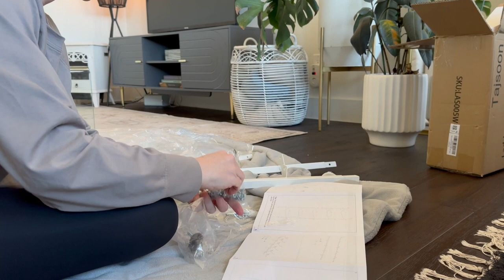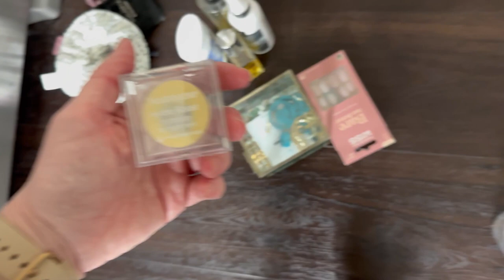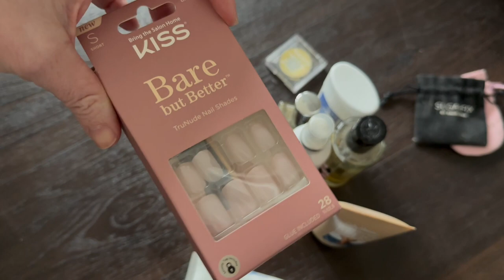Organizing & Decluttering My Small Apartment Bathroom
Making space and adding shelving to my smallapartment rental bathroom. Everything I used is linked here

Wall Ladder Shelf
Folding Crates
Woven Baskets
Containers w/ lid
BEST tanning product (lotion)
BEST tanning product (oil)
Fluted glass jars (similar)

Candle warmer

Rug Pad

MY VACUUM:

LED Showerhead